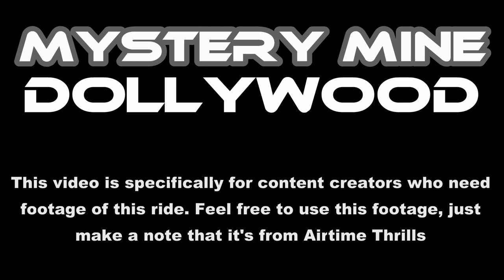Mystery Mine at Dollywood Off-Ride Footage (No Copyright)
Contains footage from 2019 and 2022, before and after the first half was retracked